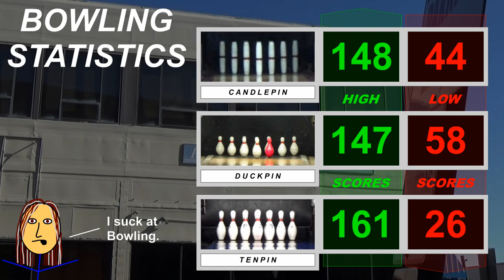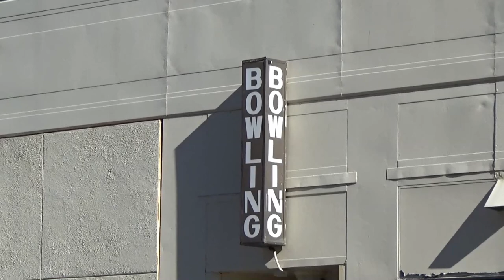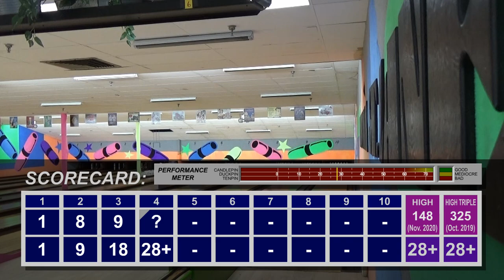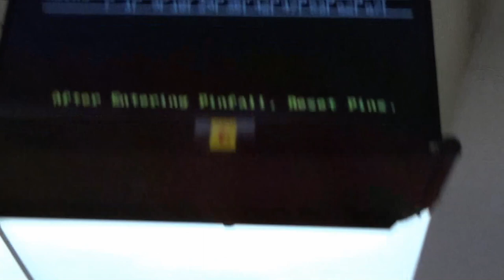Watch Me Suck at Bowling! (Ep #252) Putnam Street Lanes, Fitchburg, MA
Candlepin bowling from Putnam Street Lanes in Fitchburg, Massachusetts.
While we've been here many times, this show was only shot here once, until now.